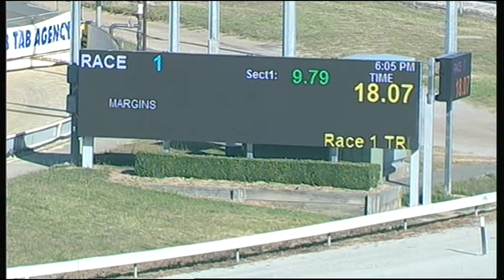CRN SUN 14 DEC 14 R1